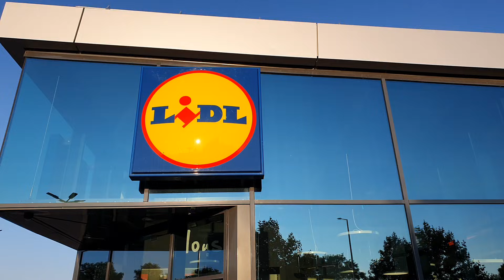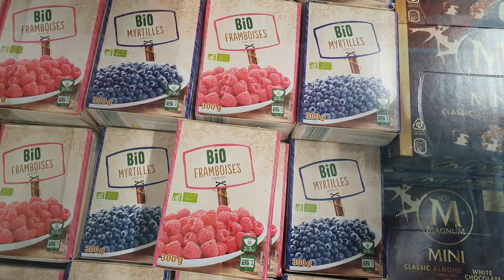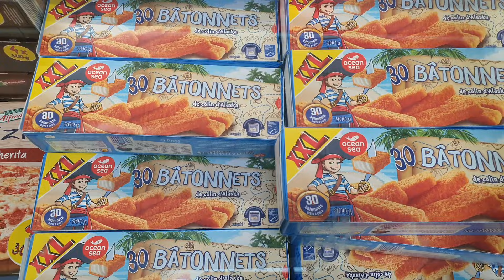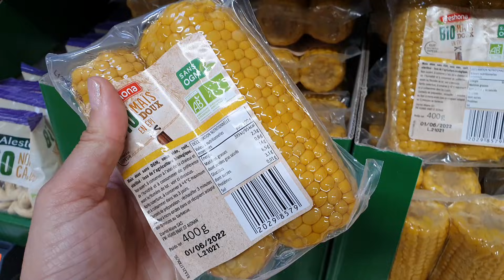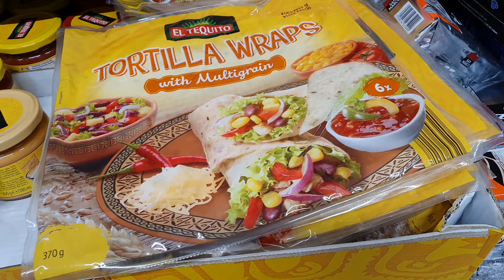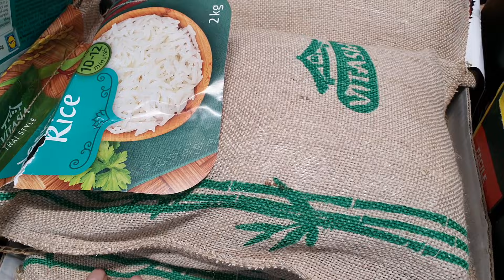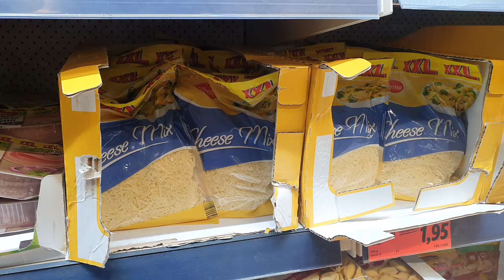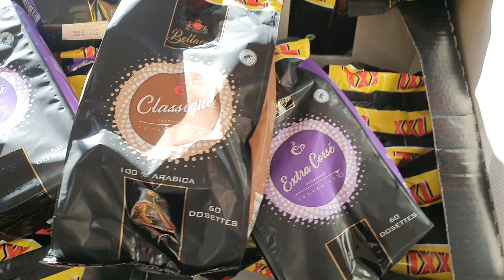ARRIVAGE LIDL - PROMOTIONS - 25 AOÛT 2021